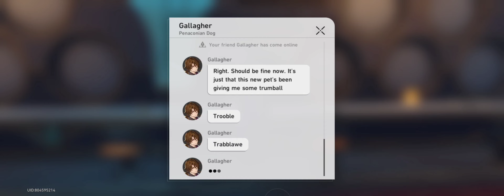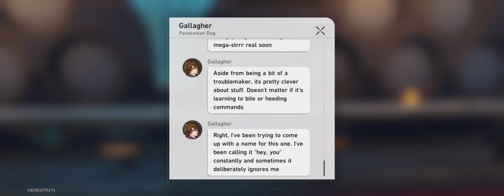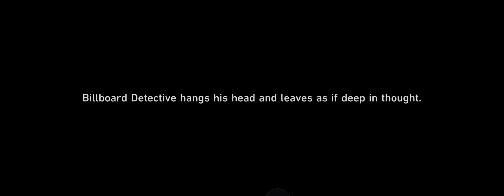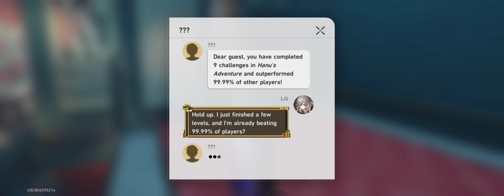Clock Studios Theme Park Exploration + Treasures + Origami Birds 03